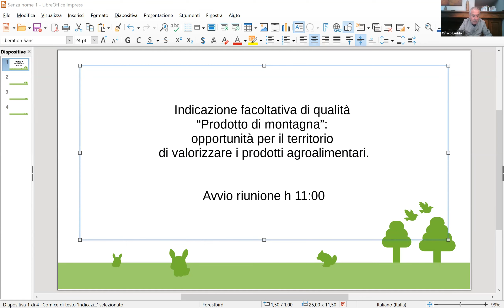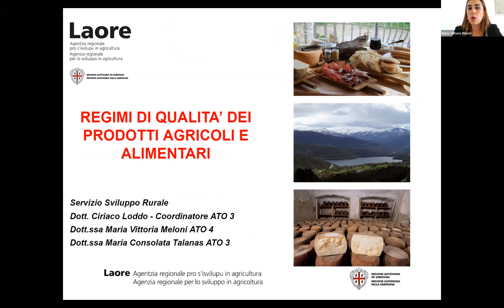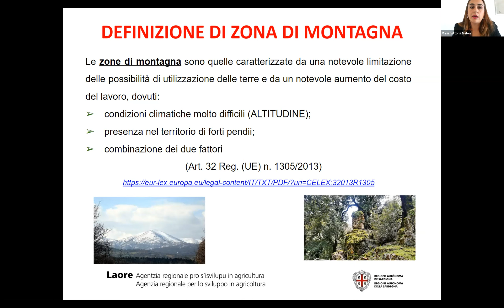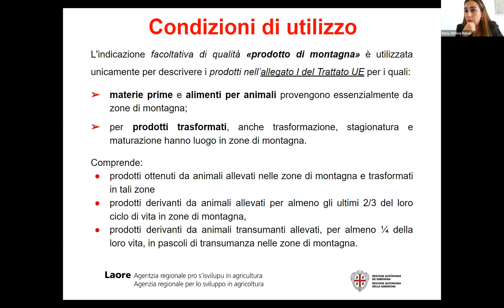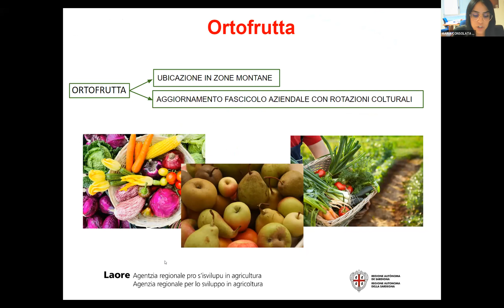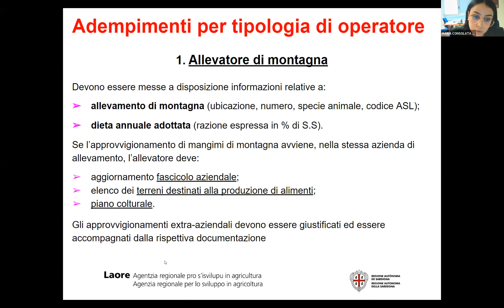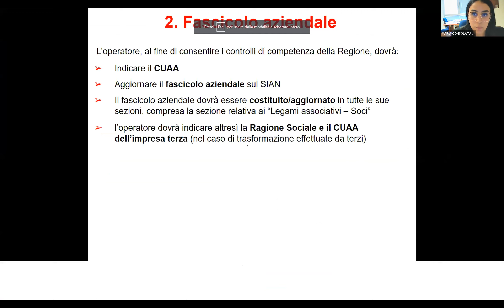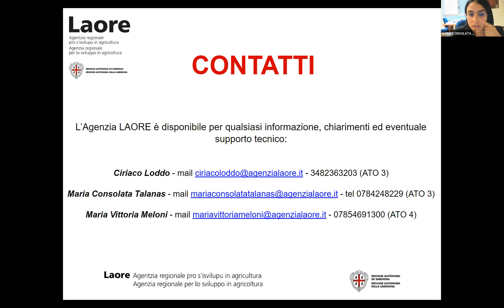3/6 - Multifunzionalità e diversificazione in agricoltura - Il marchio "Prodotto di montagna"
Nel video si parla di regimi di qualità dei prodotti agricoli e alimentari. In particolare del marchio “Prodotto di montagna” , un'indicazione facoltativa di qualità, istituita a livello comunitario, per favorire la riconoscibilità sul mercato dei prodotti che provengono dalle zone montane.

Il video è parte di una playlist che raccoglie le registrazioni dei webinar sui temi della multifunzionalità e della diversificazione organizzati a  ottobre 2022 dall’Agenzia Laore Sardegna. I video sono rivolti a imprese e operatori della Sardegna impegnati in attività multifunzionali o che sono interessati ad intraprenderle.